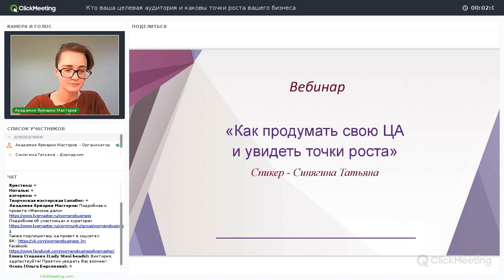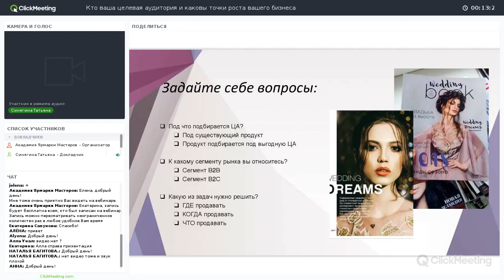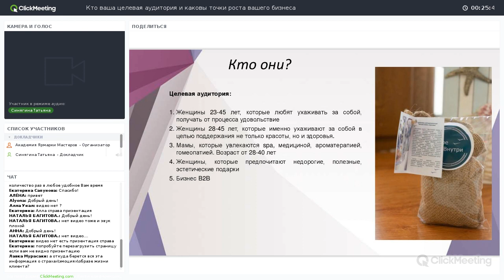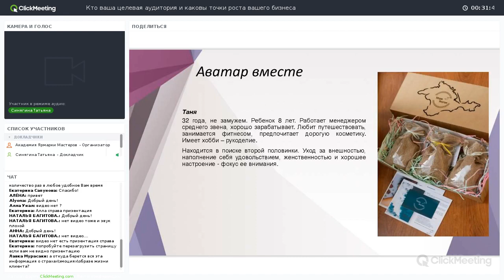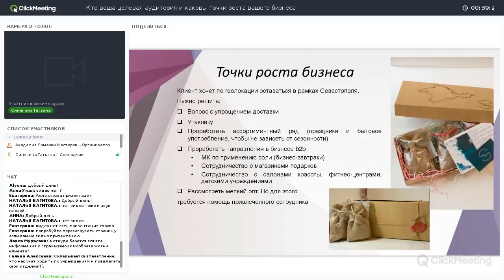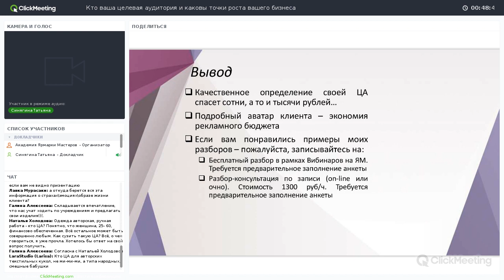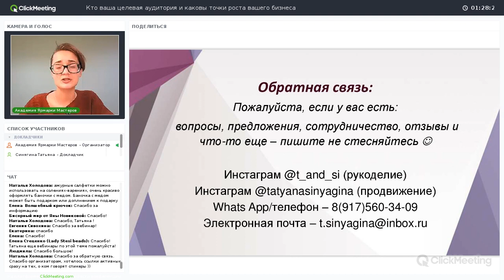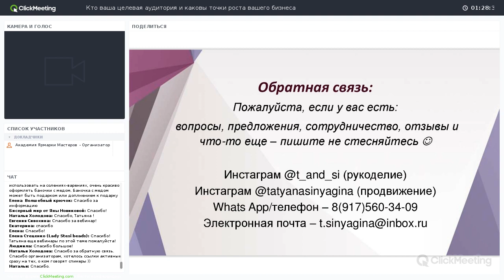Как продумать свою ЦА и увидеть точки роста. Вебинар Татьяны Синягиной | Ярмарка Мастеров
Эксклюзивный вебинар, подготовленный экспертом социального проекта «Женское дело» Татьяной Синягиной, теперь доступен и на YouTube!

У Вас есть идея, но вы не можете определить свою ЦА и точки роста?
Предлагаю, сначала принять участие в вебинаре с практикой! Он поможет на конкретных примерах понять и наметить план действий!